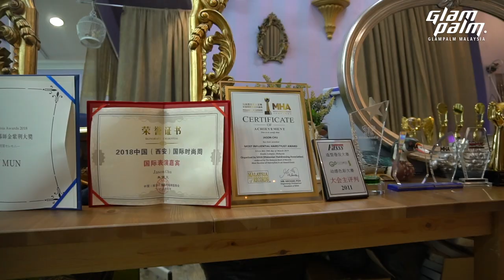Glampalm 225 | Hair Styling by Jason Chu from Hairesources Hairdressing Salon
Jason Chu, Professional Hairdressing Educator and the Founder of Hairesources Hairdressing Salon mentioned SHINING, SMOOTH, VOLUME, MULTISTYLING as the end results after using Glampalm 225.